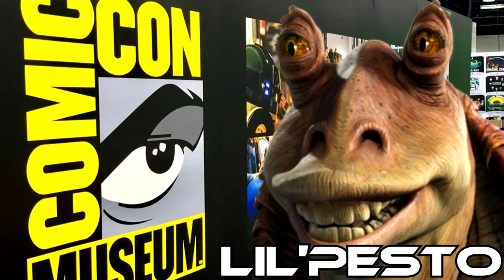YTP: Alien Recaps Episode 1 (and Soda)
AKA: Alien Geeks Out Over Episode 1 (and Soda)
Happy May the Fourth everyone! What better way to celebrate than to make a Youtube Poop on Star Wars. Unfortunately with the finals getting close, I don't have the energy and time to make a poop on a Star Wars film. Luckily I found someone who can do that job for me. (Spoiler Alert: It is not Weird Al)